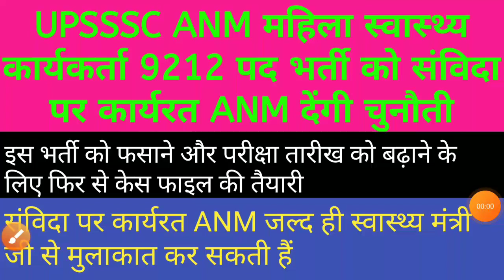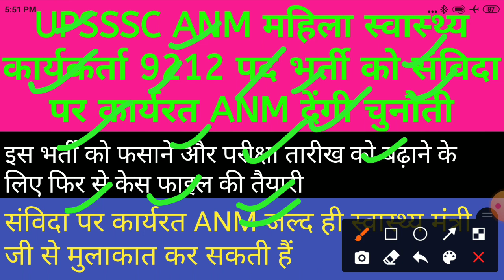UPSSSC ANM महिला स्वास्थ्य कार्यकर्ता 9212 पद भर्ती PET मुक्त संविदा पर कार्यरत ANM देंगी चुनौती